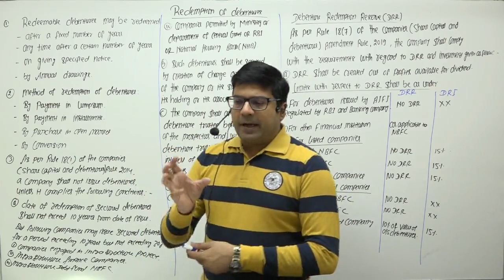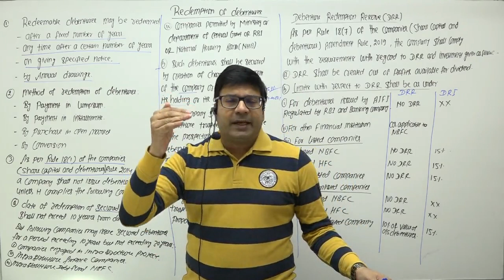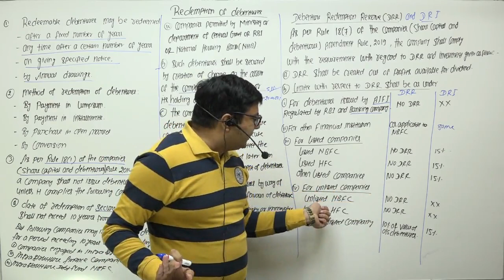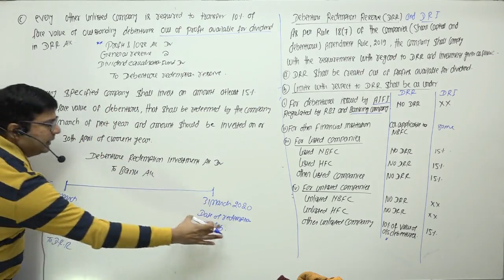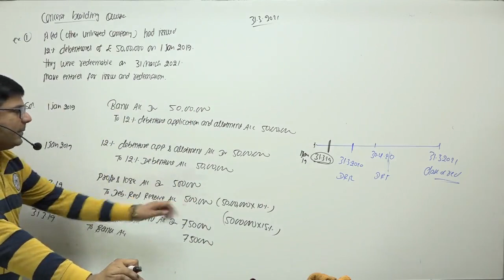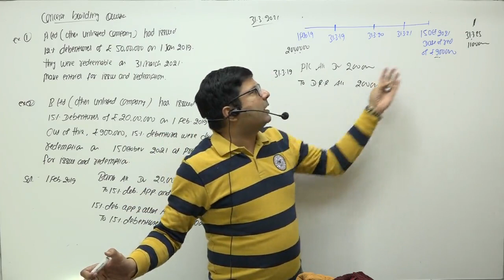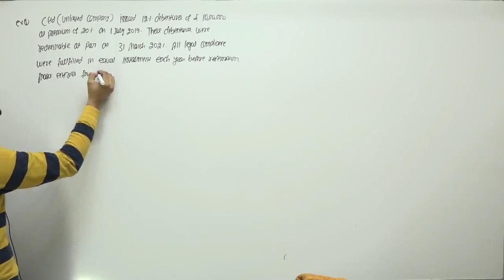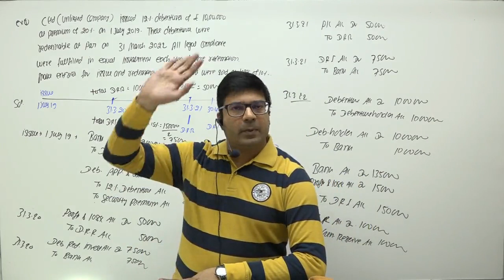Redemption of debentures | DRR and DRI as per new amendment | Class 1 | by CA/CMA Santosh Kumar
What is the difference between DRR and DRI?
DRI is created on or before 30th april of the financial year in which the debentures are due for redemption and DRR is created any time before the redemption of debentures. that means DRR cam be created any time before or after the creation of DRI.